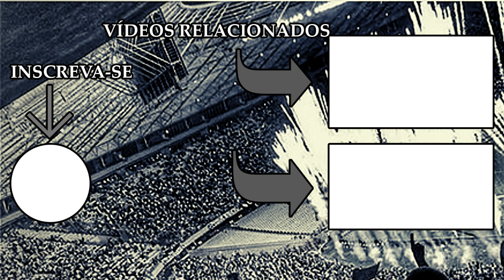GOLS | CEARÁ 2x1 CHAPECOENSE | NARRAÇÃO: GOMES FARIAS | BRASILEIRÃO SÉRIE B 2024